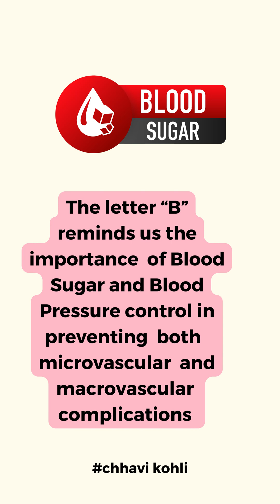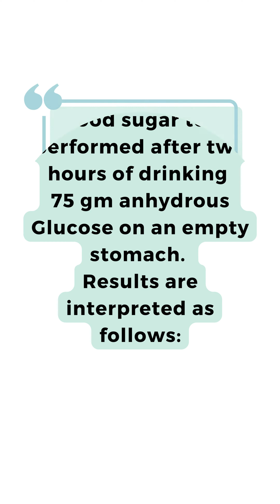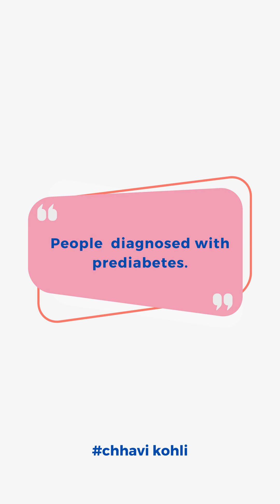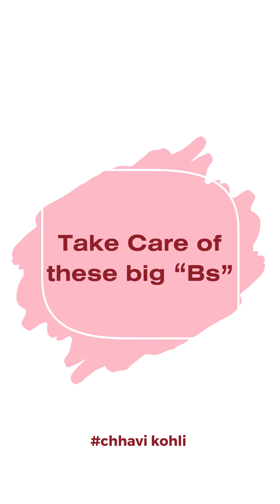B's of Blood Sugar and Blood Pressure Control | Diabetes Education Series Episode 2 | Chhavi Kohli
Am I Controlling My Blood Sugar and Blood Pressure the Right Way?

Hello All,

I am Chhavi Kohli, and I am back with another episode of our Diabetes Education Series. Today, we will be learning about two crucial aspects of diabetes management: blood sugar control and blood pressure management.

🩸 Blood Sugar Control:
I'll break down the importance of keeping your blood sugar levels in check, no matter whether you have type 1 or type 2 diabetes. I have shared some practical tips, diet advice, and simple lifestyle changes that have made a real difference in my life when it comes to managing blood sugar. Plus, we can talk about how this can help prevent issues like nerve damage, eye problems, and kidney disease. Feel free to write your questions in comment box below.

🩺 Blood Pressure Control:
Let's chat about the often-overlooked topic of blood pressure. High blood pressure can spell trouble, especially if you have diabetes. I have explained why it is important for your heart and overall health and give you some easy-to-follow strategies, including lifestyle tweaks and medications if needed.

Don't forget to hit that subscribe button, give this video a thumbs up, and ring the notification bell so you won't miss any of our "Diabetes Education Series" by Chhavi Kohli.

Join me as we explore the ABCs of diabetes management, one step at a time.